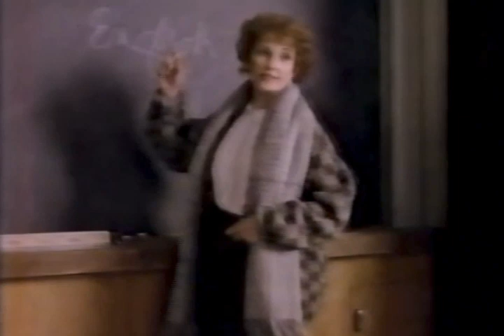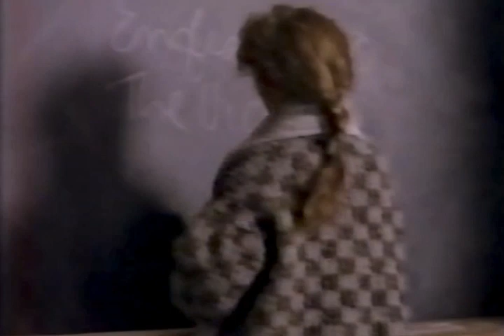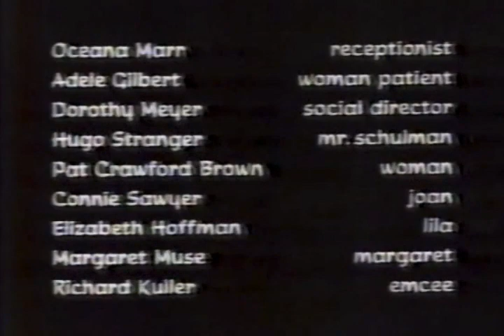Do You Remember Love 1985 - Full Movie, Joanne Woodward, Richard Kiley, Geraldine Fitzgerald, Drama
Barbara Wyatt-Hollis is an English professor who begins to fall under the effects of Alzheimer's. The film documents her decline and the emotional turmoil it causes for her. It also show how the changes impact her husband, George, and their children. The film also looks at the process by which families can be educated and supported to deal with the impact of the disease, as well what is done for those afflicted.

Director:  Jeff Bleckner
Writers:  Richard Armour, Vickie Patik
Starring:  Joanne Woodward, Richard Kiley, Geraldine Fitzgerald

Source Collection
Public Domain